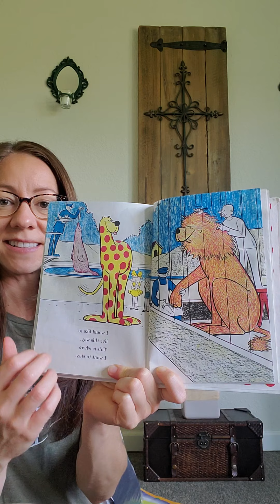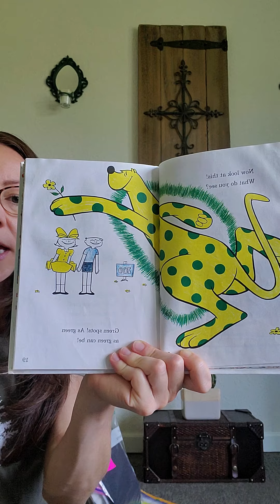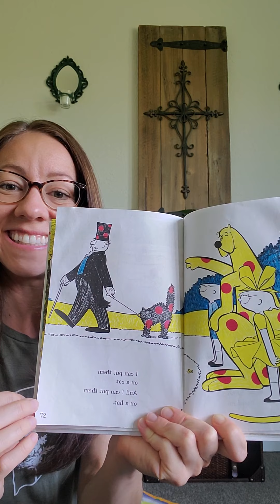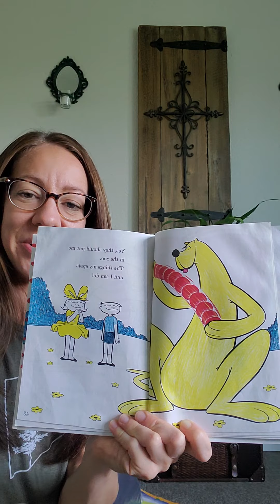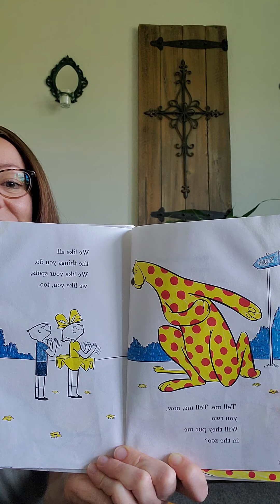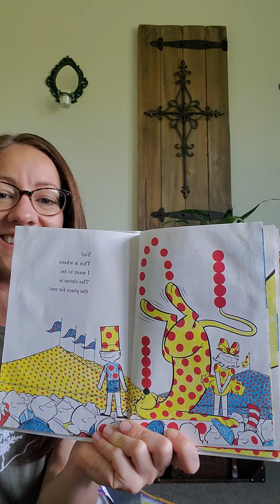"Put Me in the Zoo"